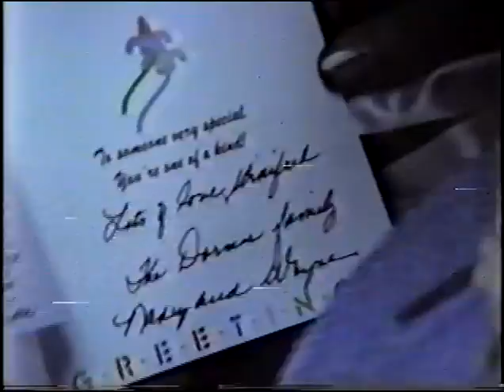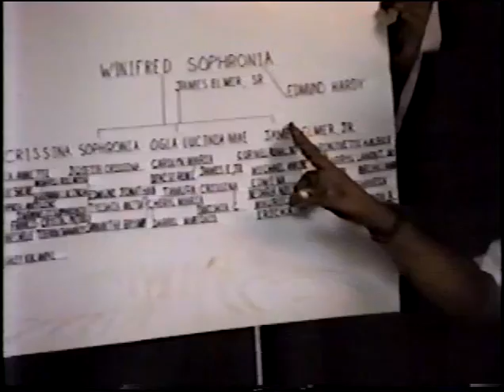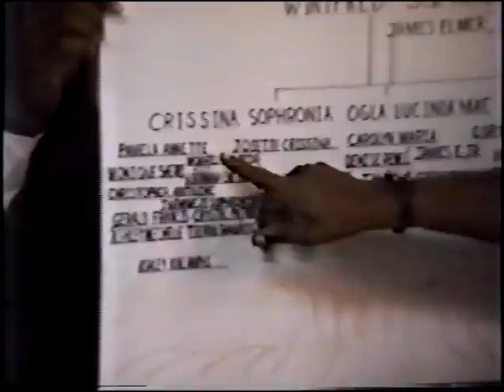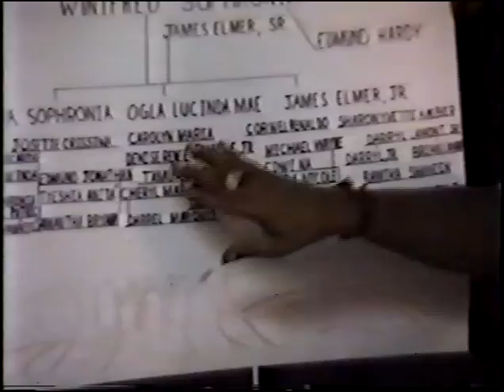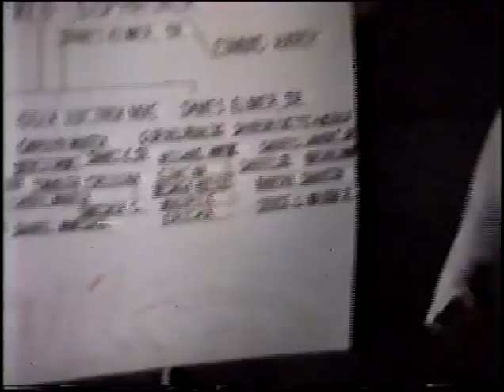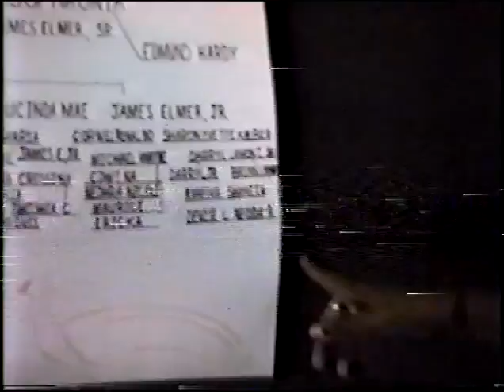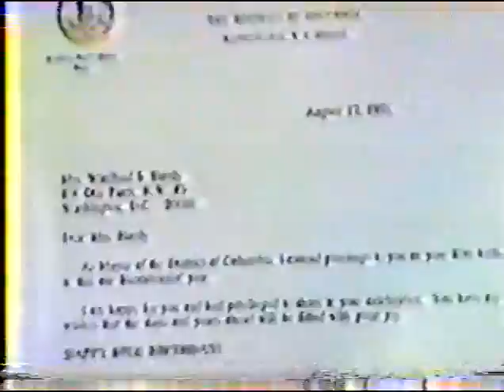Nana's 80th Birthday Party and Picnic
Grandmother's 80th Birthday Party